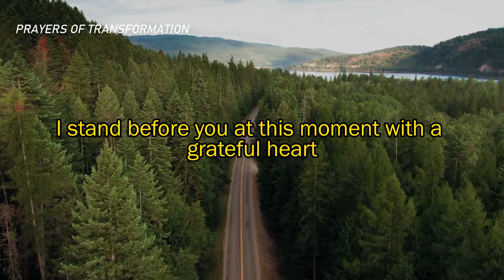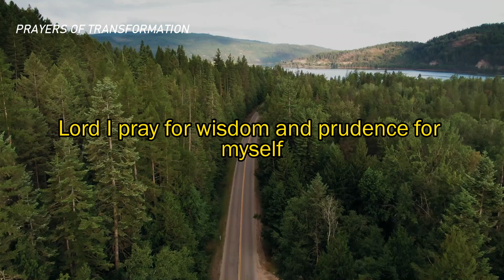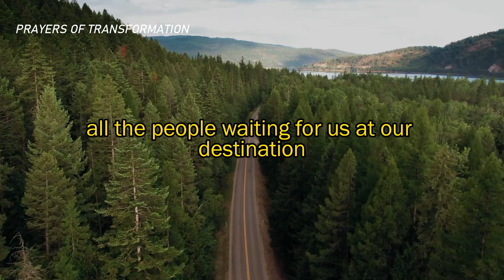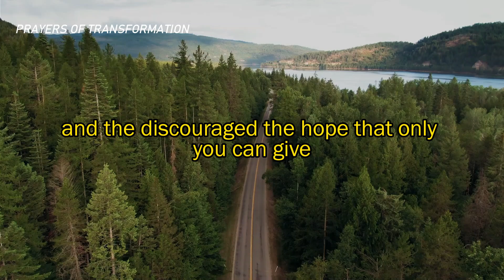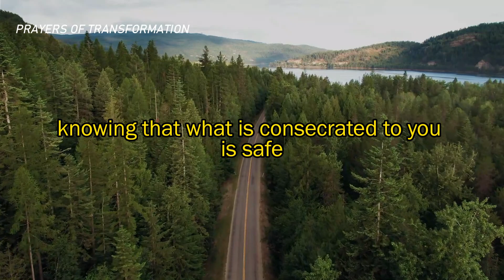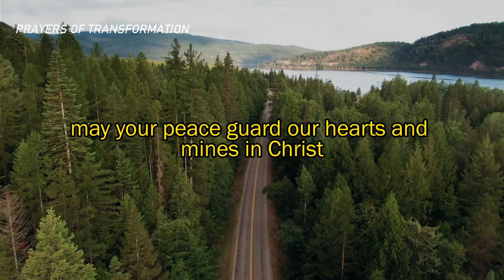Prayer for PROTECTION On The ROAD 🙏 Prayer for traveling on the road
More shorts prayers here:
Prayer for Traveling on the Road:
Heavenly Father, as I embark on this journey, I pray for your guidance and protection on the road. Keep me safe from harm, accidents, and any dangers that may arise. Grant me wisdom and alertness as I navigate the highways and byways. May your peace fill my heart, knowing that you are with me every step of the way. Amen.

Prayers for Traveling on the Road:
Lord, I lift up this journey to you and ask for your divine protection on the road. Guard me against all dangers and accidents, and grant me safe travels to my destination. Keep me alert and focused, and guide me with your wisdom. May your presence surround me, bringing peace and assurance throughout the journey. Amen.

Prayers for Road Trip:
Dear God, I pray for a safe and enjoyable road trip as I set out on this adventure. Bless the journey with your protection and guidance, and may it be filled with laughter, joy, and unforgettable moments. Keep us safe from harm and accidents, and grant us safe travels to our destination. Amen.

Prayer for Safe Road Trip:
Heavenly Father, I entrust this road trip into your hands and ask for your protection over every mile we travel. Guard us from accidents, hazards, and all forms of danger on the road. Grant us safe travels, Lord, and bless our journey with your peace and presence. Amen.

Prayer for Road Trip Safety:
Lord, as we embark on this road trip, I pray for your protection and safety throughout the journey. Guard us from harm and accidents, and grant us safe travels to our destination. Guide us with your wisdom and keep us alert and focused on the road ahead. May your presence go before us, leading the way and ensuring our safety. Amen.

Prayer for a Safe Road Trip:
Dear God, I pray for a safe road trip as we set out on this journey. Protect us from all harm and danger, and grant us safe travels to our destination and back home again. Keep our minds alert and our hearts at peace, knowing that you are watching over us every step of the way. Amen.

Prayer for Protection on the Road:
Heavenly Father, I pray for your protection on the road as I travel. Shield me from accidents, hazards, and all forms of danger. Guide me safely to my destination, and grant me wisdom and discernment as I navigate the journey. May your presence be with me, bringing peace and assurance throughout the trip. Amen.

Prayer for Safety on the Road:
Lord, I pray for safety on the road as I travel to my destination. Protect me from accidents and harm, and grant me safe travels throughout the journey. Keep me alert and focused, and guide me with your wisdom and guidance. May your presence surround me, bringing peace and comfort as I travel. Amen.

A Prayer for Traveling on the Road:
Dear God, I lift up this journey to you and ask for your protection and guidance on the road. Keep me safe from accidents, hazards, and all forms of danger. Grant me wisdom and discernment as I navigate the journey, and may your peace fill my heart throughout the trip. Amen.

Prayer for Safe Travels on the Road:
Heavenly Father, I pray for safe travels on the road as I embark on this journey. Protect me from accidents and harm, and grant me safe passage to my destination. Guide me with your wisdom and keep me alert and focused on the road ahead. May your presence go before me, leading the way and ensuring my safety. Amen.

Create by:  @prayersoftransformation